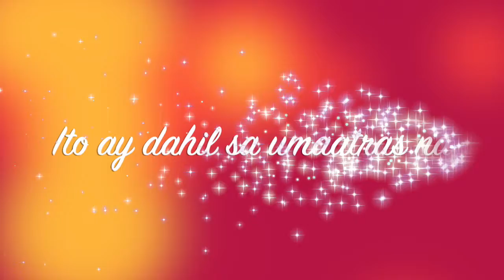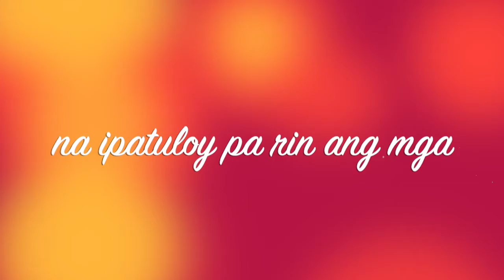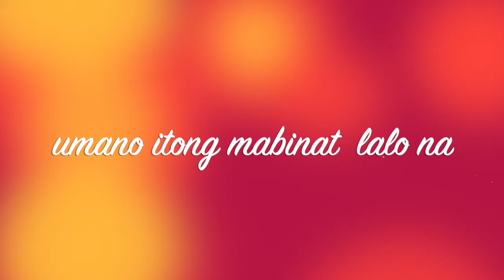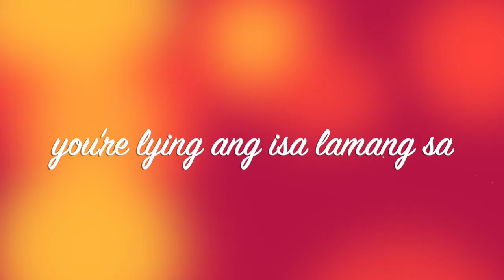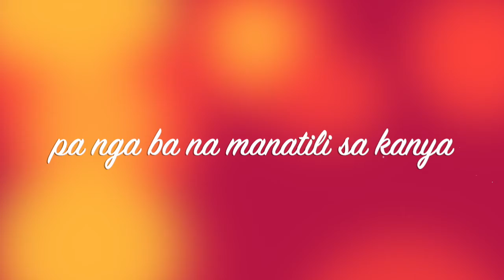Raffy Tulfo, umatras na sa pagtulong sa live-in partner ni Tekla.Mga test di na rin itutuloy